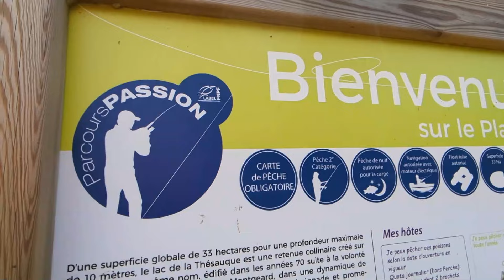Ce SPOT de PECHE rempli de BROCHETS est MAUDIT 😨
👋 Hello la REDNECK FAMILY 👋

 Dans cette vidéo Ce SPOT de PECHE rempli de BROCHETS est MAUDIT 😨

 Je ne sais pas si vous aussi vous avez un SPOT de PECHE où, peu importe quand vous y allez, le nombre de fois où vous y allez, vous ne réussissez JAMAIS à ATTRAPER un POISSON, et finissez TOUJOURS CAPOT?

 Bah moi j'en ai un...et ce spot me hante 👻

 Ca fait 5 ans que je le pêche, et que j'ai vu TOUS MES POTES faire du BROCHET ou de la PERCHE...sauf moi!!!

 Et ben dans cette vidéo, je vais prendre mon FLOAT TUBE, du matériel à BROCHET et je vais TOUT FAIRE pour REUSSIR à BRISER CETTE MALEDICTION et enfin REUSSIR à METTRE UN POISSON au SEC 👊